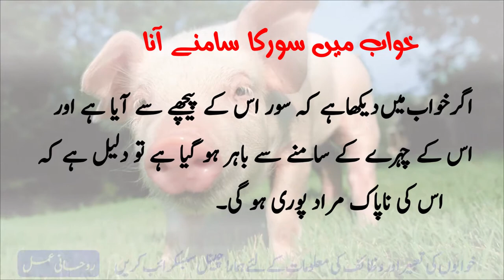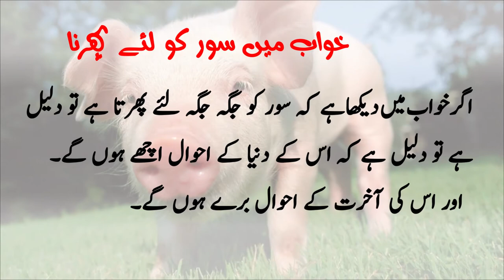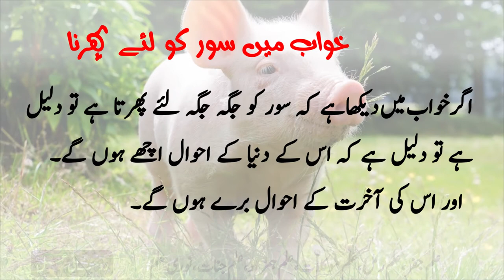🐖Khwab mein Soor dekhna | Pig swine in dream | Khwabon ki Tabeer Episode 83 | Mohsin Raza Aatir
🐖Khwab mein Soor dekhna | Pig swine in dream | Khwabon ki Tabeer Episode 83
Khwab Mein Soor Dekhna
Khawab Mein Soor Dekhna
Khawab Mein Khanzeer Dekhna
Khawab Mein Pig Dekhna
Khwab Mein Suar Dekhna Kaisa Hai
Khwab Mein Pig Dekhna
Rtv
Soor Dekhna
Soor Dekhna Khawab Mein
Khwab Mein Soor Ko Dekhna Kesa Hai
Khawab Mein Soor Dekhnay Ki Tabeer
Soor Ki Tabeer
Soor Dekhne Ki Tabeer
Sapne Me Soor Dekhna Rtv
Soor
Khwab Mein Soor Dekhna Rtv
Khawab Nama Rtv
Khwab Ki Tabeer Soor Dekhna
Khwabon Ki Tabeer Soor Dekhna
Khwab Nama Soor Ki Tabeer

Barish Dekhna
Chipkali Dekhna
Choha Dekhna
Dant Tootna
Dream Interpretation
Interesting Dreams
Juain Dekhna
Kala Saanp
Kala Sanp
Kalma Parhna
Khawab Mahi
Machli Dekhna
Madani Channel
Rtv
Rtv Urdu
Saanp
Sanp
Sanp Dekhna
Sapne Me Purple Colour Dekhna
Sapne Me Saanp Dekhna
Sapne Me Zina Karna
Sapne Mein Kudi Woh Aundi Hai
Sapne Mein Milti Hai
Sapne Mein Saanp Dekhna
Sapne Mere
Shadi Dekhna
Tabeer
Tabeer Baral Hot Mujra
Tabeer Chaudhry
Tabeer Episode 1 Hum Tv
Tabeer Khwab In Urdu
Tabeer Khwab Ki Tabeer
Tabeer Last Episode Ost Drama
Tariq Jameel
Youtube Khwab Nama LoveNotes 🎁
100% Guaranteed and Working Latest Viral Wazaif Amliyat Amal Wazifa Dua Taweez 🎁